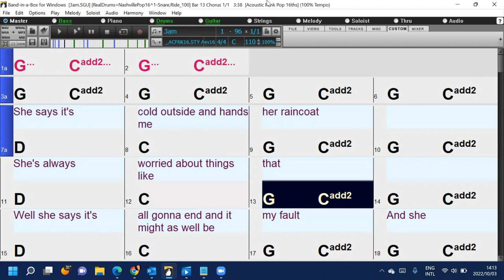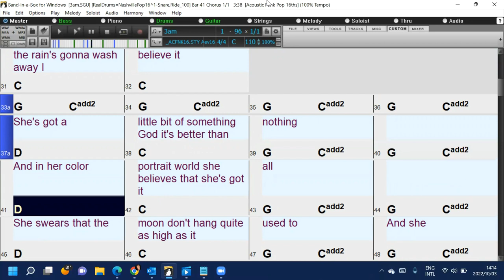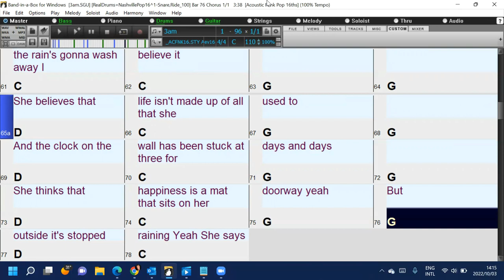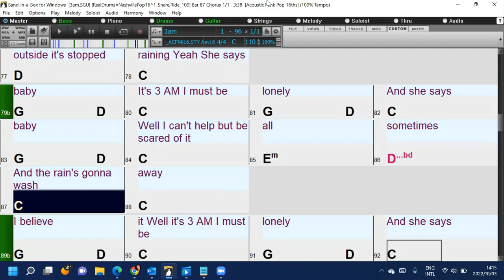3 am (in the style of Matchbox Twenty) a fun easy play along Band-in-a-Box backing track